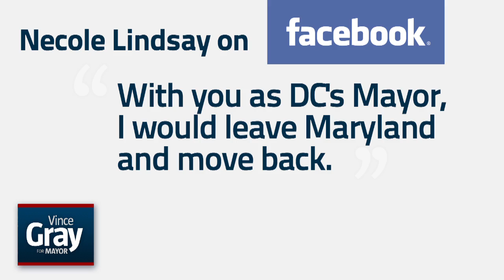Vince Gray replies to Necole Lindsay about moving back to DC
| DC mayoral candidate Vince Gray responds to Necole Lindsay on Facebook
With you as DC's Mayor, I would leave Maryland and move back.